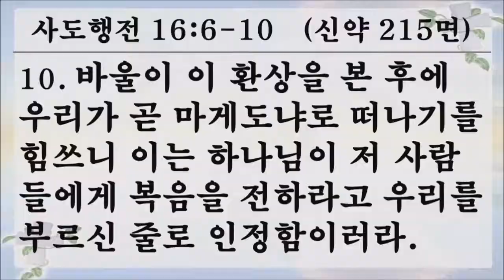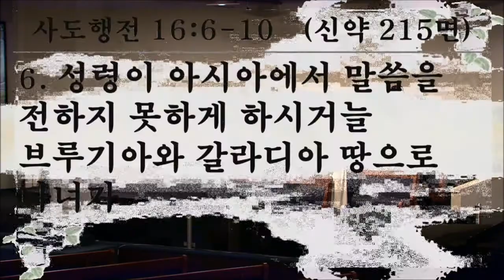012515 3부 찬양